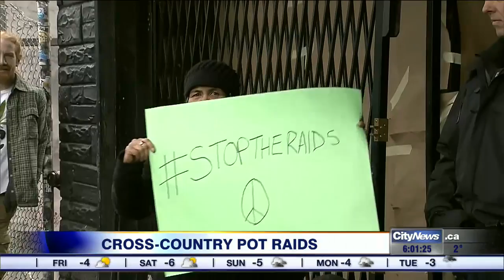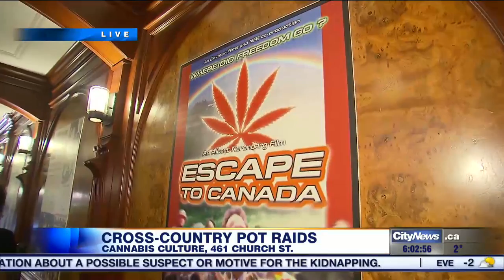Video: Cannabis Culture shops across Canada raided after Marc, Jodie Emery arrested at Pearson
Toronto police spokesperson Mark Pugash said 11 search warrants were executed in total. Seven were at various Cannabis Culture locations and four were at private homes.